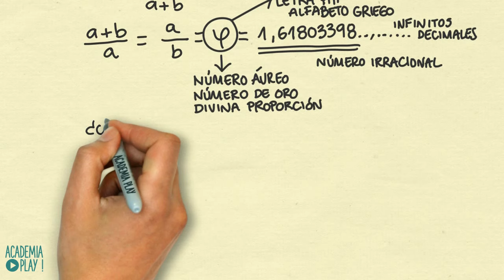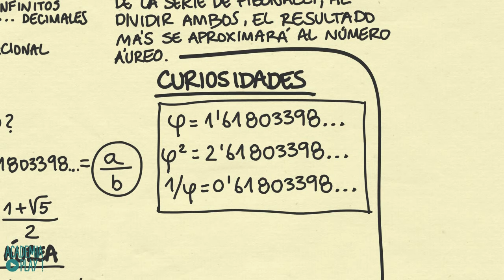El número de Oro (1,61803398874988...)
El número áureo (también llamado número de oro, razón extrema y media, razón áurea, razón dorada, media áurea, proporción áurea y divina proporción ) es un número irracional, representado por la letra griega φ (phi)

Se trata de un número algebraico irracional (su representación decimal no tiene período) que posee muchas propiedades interesantes y que fue descubierto en la antigüedad, no como una expresión aritmética, sino como relación o proporción entre dos segmentos de una recta, es decir, una construcción geométrica. Esta proporción se encuentra tanto en algunas figuras geométricas como en la naturaleza: en las nervaduras de las hojas de algunos árboles, en el grosor de las ramas, en el caparazón de un caracol, en los flósculos de los girasoles, etc. Una de sus propiedades aritméticas más curiosas es que su cuadrado (Φ2 = 2,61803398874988...) y su inverso (1/Φ = 0,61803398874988...) tienen las mismas infinitas cifras decimales.

| SÍGUENOS |